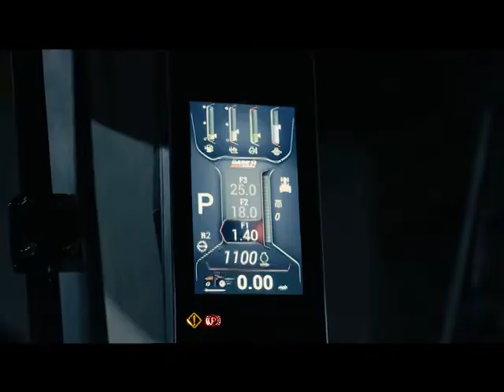Case IH AFS Connect Steiger Reveal 2020